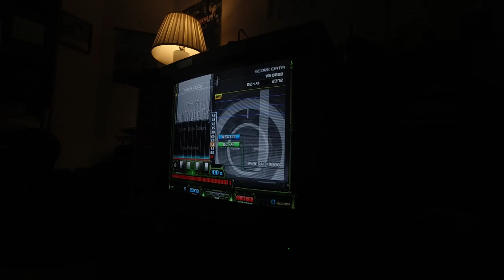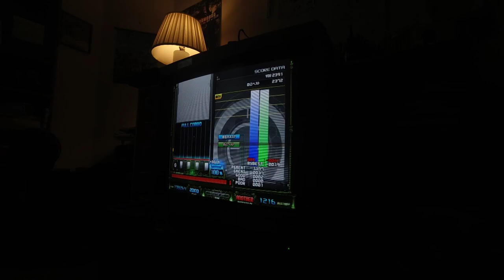Look To The Sky(cyber True Color) SPA MAX-41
S-RANDOM